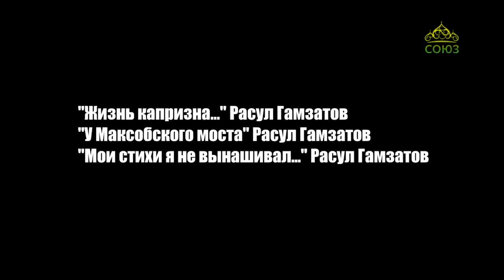Стихи над миром. 11 августа. Высокие порывы души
Стихотворения Расула Гамзатова: "Жизнь капризна. Мы все в ее власти...", "У Максобского моста" и "Мои стихи я не вынашивал...".